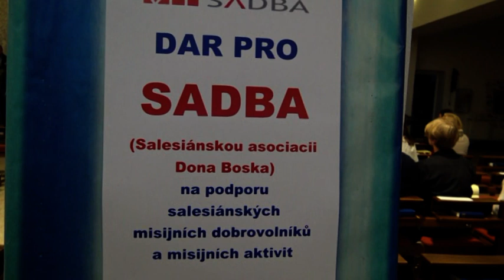HyacinthumLaminam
Podzimní koncert sboru HYACINTHUM LAMINAM
22. října 2023